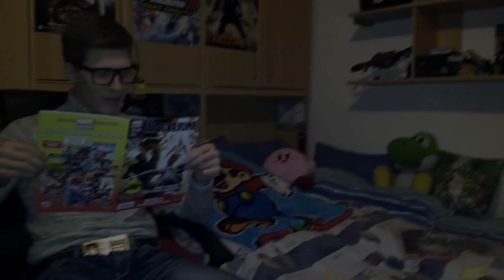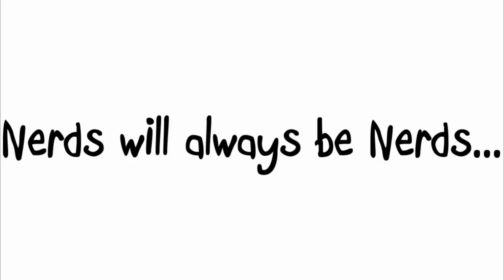TUTORIAL: HOW TO GET A GIRLFRIEND AS A NERD - VALENTINE'S DAY SPECIAL 2016 by LUIGIKID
With Valentine's Day being today I know that many nerds and geeks out there are still all alone. With my Tutorial on how to get a girlfriend as a nerd you will get a girlfriend in no time. (Note: This is a reupload from my 2014 Valentine's Special which sadly didn't get a lot of attention, since I hardly had subscribers back in the day).